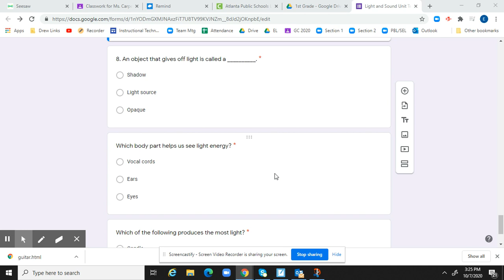Light and Sound 9